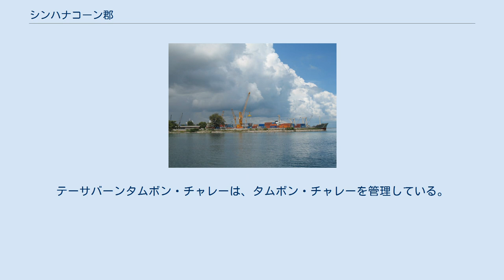シンハナコーン郡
シンハナコーン郡(シンハナコーンぐん、タイ語: สิงหนคร)はタイ南部ソンクラー県の郡の一つ。
 1988年2月15日ムアンソンクラー郡から11タムボンが分離し、分郡を設置した。
1991年7月19日郡に昇格した。
 シンハナコーン郡ソンタレー公園から眺めたソンクラー港 シンハナコーン郡は南から時計回りにムアンソンクラー郡、ハートヤイ郡、クワンニエン郡、パッタルン県パークパユーン郡、サティンプラ郡に接する。
東側はタイランド湾に面する。
 郡はタイランド湾とソンクラー湖の間に位置しており、タイランド湾側には深海港ソンクラー港がある。
 シンハナコーン郡は11のタムボンに分かれ、さらにその下位に77の村（ムーバーン）がある。
郡内にはテーサバーンが３つある。
テーサバーンタムボン・シンハナコーンは、タムボン・チンコーとタムボン・タムノップの一部と、タムボン・サティンモーとタムボン・フアカの全域を管理している。
テーサバーンタムボン・ムワンガームは、タムボン・ムワンガームを管理している。
テーサバーンタムボン・チャレーは、タムボン・チャレーを管理している。
その他のそれぞれのタムボンはタムボン行政体により行政が行われている。